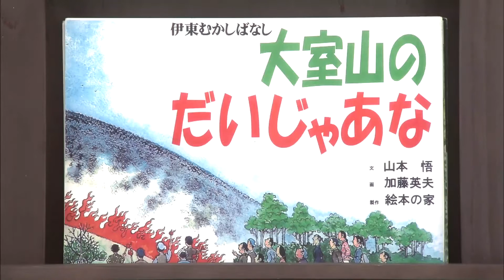『大室山のだいじゃあな』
伊東に伝わる民話の紙芝居です。
語り：國本良博
伊東観光協会